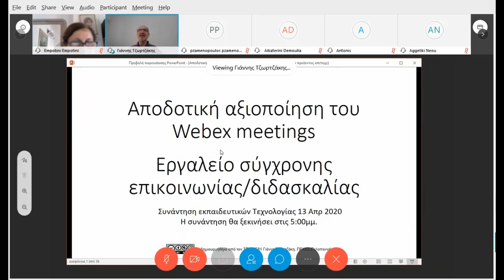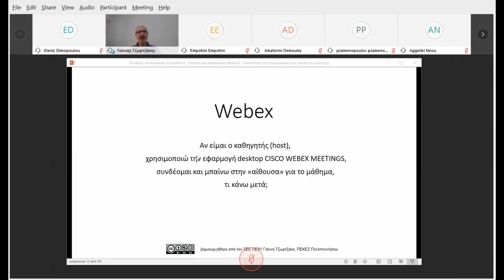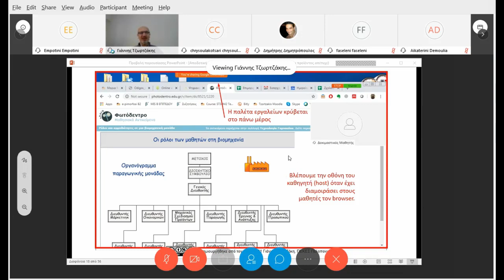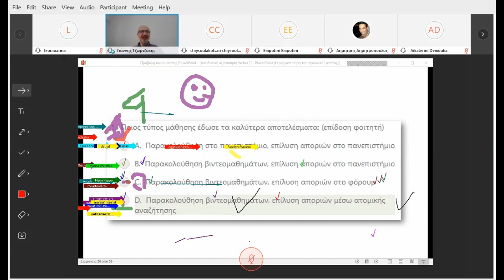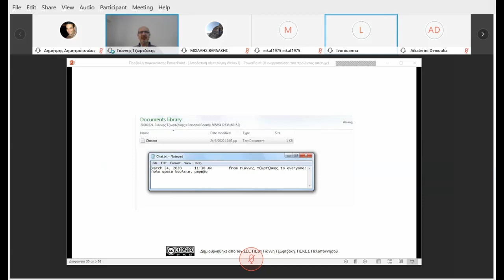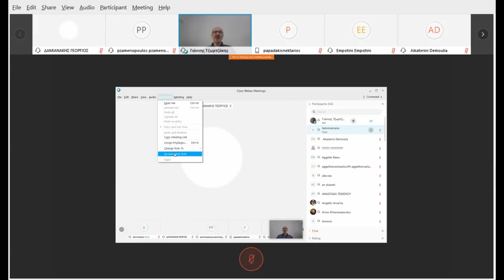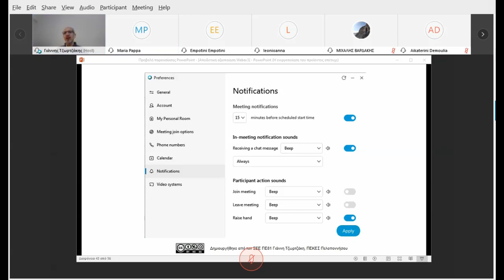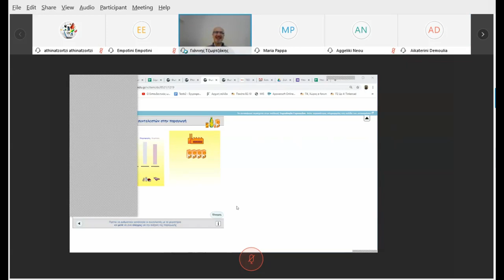Μικρο-Σεμινάριο Webex - εκπαιδευτικοί Τεχνολογίας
Μικρο-Σεμινάριο για την παιδαγωγική αξιοποίηση της πλατφόρμας σύγχρονης επικοινωνίας/διδασκαλίας  Webex meetings στην εξ αποστάσεως εκπαίδευση. Καλύπτονται οι βασικές, καθώς και οι προχωρημένες λειτουργίες και δίνονται παραδείγματα εφαρμογής.
Το μικρο-σεμινάριο πραγματοποιήθηκε την Δευτέρα 13.04.20 για εκπαιδευτικούς Τεχνολογίας
Οι διαφάνειες βρίσκονται διαθέσιμες για download στο

Στην παρουσίαση καλύπτονται τα παρακάτω:
Πώς συνδέεται ο μαθητής;
Πώς συνδέεται ο καθηγητής;
Μπορώ να κλείσω τα μικρόφωνα των μαθητών (μόνιμα);
Μπορώ να κλείσω τις κάμερες των μαθητών (μόνιμα);
Μπορώ να τους εμποδίσω να μιλάνε μεταξύ τους κρυφά;
Με ποιους τρόπους μπορώ να αλληλεπιδρώ με τους μαθητές; (παραδείγματα)
Τι είναι καλύτερο να διαμοιράζομαι, οθόνη; Εφαρμογή; Αρχείο;
Πως στέλνω αρχεία στους μαθητές;
Μοιράστηκα ένα αρχείο, πώς κλείνει;
Σε τι μορφή κατεβάζουν το αρχείο μου;
Έδωσα δικαίωμα παρουσίασης σε ένα μαθητή, πώς τον δίνω σε άλλον και πώς επιστρέφω τον έλεγχο σε εμένα;
Τι εξυπηρετεί η διαμοίραση multimedia;
Πως προσθέτω ερωτήσεις πολλαπλής επιλογής (poll);
Μπορούν οι μαθητές να βλέπουν τις απαντήσεις;
Πώς προγραμματίζω συναντήσεις;
Πως χειρίζομαι ομάδες μαθητών;
Μπορώ να παραχωρήσω το δωμάτιό μου σε άλλον;
Πώς φεύγω από το δικό μου δωμάτιο χωρίς να κλείσει;